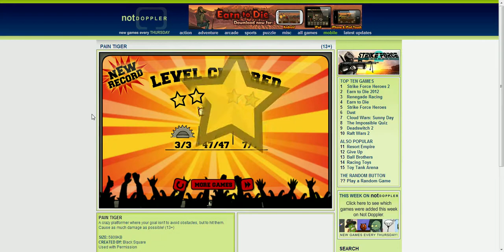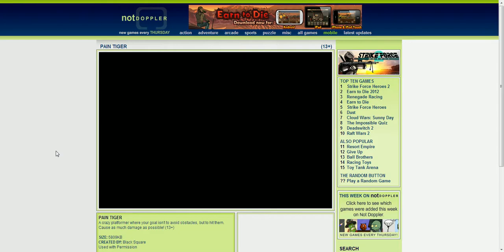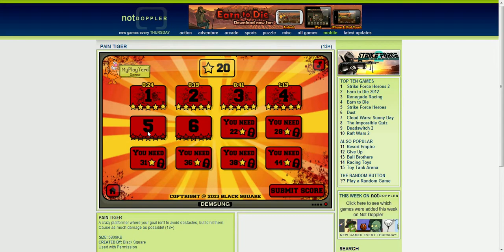Flash Game Friday w/ Code: Pain Tiger Show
Holy crap look at this! We have something that can be considered a regularly scheduled thing! It's miraculous!

Sorry about this uploading on Saturday. Recorded it Friday afternoon and my internet crapped out. -Code